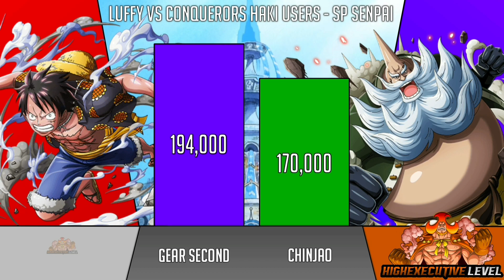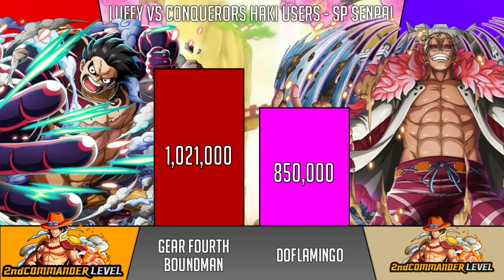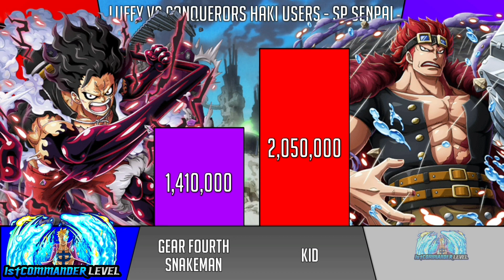Luffy Vs All Conquerors Haki Users Power Levels - One Piece power levels - SP Senpai 🔥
In this video I'm going to compare Monkey D. Luffy against all conquerors haki users.

FOR MORE AWESOME VIDEOS LIKE THIS :)

0:00 Intro
0:32 Luffy Vs Conquerors Haki Users
5:30 Outro